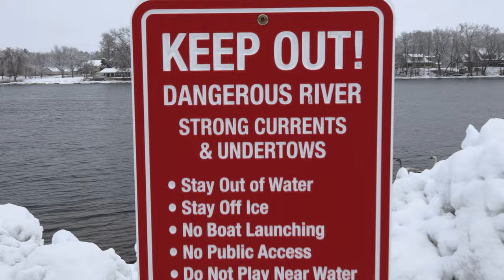Winter In Champlin, MN.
I made this video by the Mississippi River in Champlin, MN. This will give you an idea of what a Minnesota winter looks like. You'll also see some geese hanging out in the water as well.

Products and gear I use to make these videos.

Camera gear:
Canon EOS R Mirrorless Camera
Canon 24-70mm F2.8 L IS USM Lens

Audio:
FIFINE USB Condenser Microphone
Comica CVM-V30 Pro Microphone
Melon GAZ-40 Microphone Boom Arm

Lighting and Light Stands:
Neewer 660 RGB LED Video Light
RGB Portable LED Video Light
ULANZI MT-46 Camera Tripod
ULANZI ST-06S Phone Tripod Mount
Impact Heavy-Duty Air-Cushioned Light Stand
Amazon Basics Light Stands
Neewer 5 in 1 Portable Collapsible Reflectors
Amazon Basics Sandbags